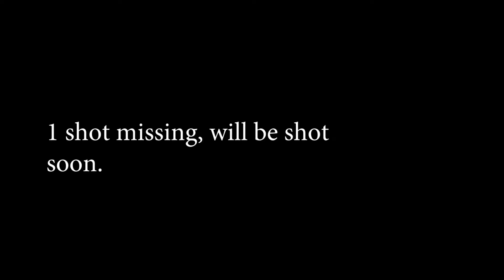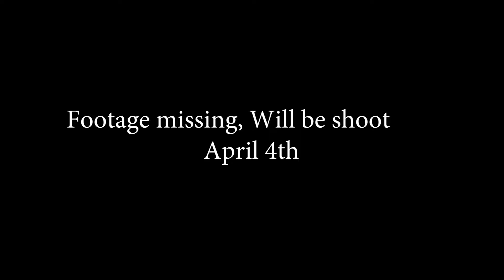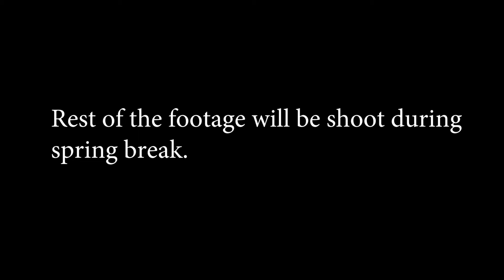EyePhones rough cut